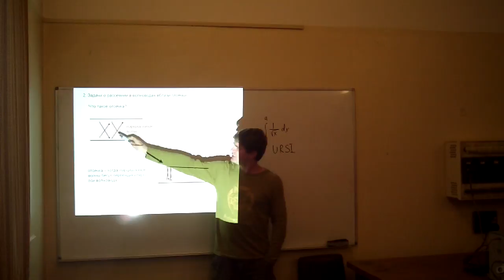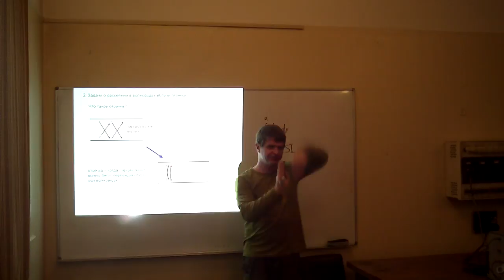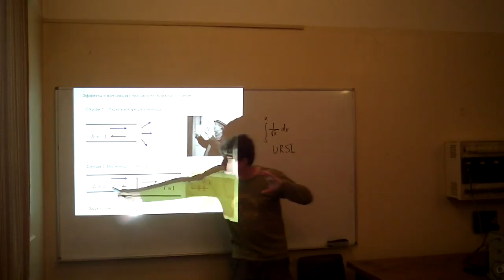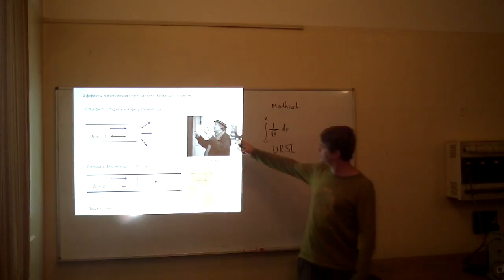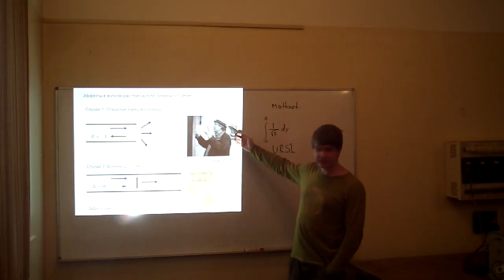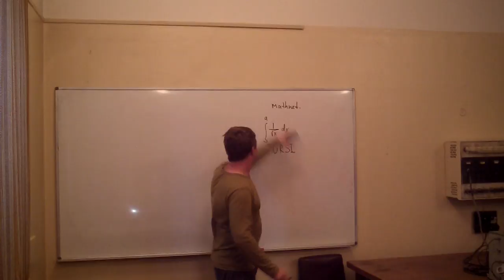Как и зачем заниматься теорией дифракции - 2